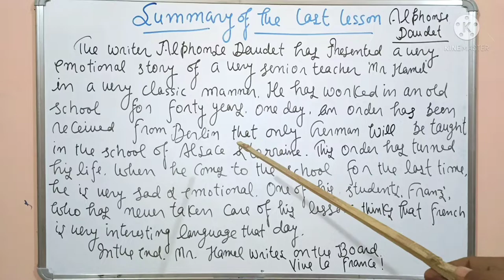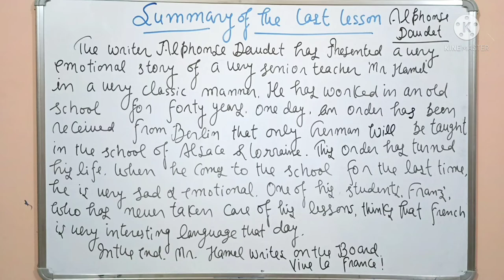Summary Thelastlesson Class@EnglishConnectionByKanchan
I have tried to give you the summary of the lesson.
the last lesson, the last lesson class 12
 last lesson
the last lesson flamingo
the last lesson summary in hindi
the last lesson question answers
the last lesson short Questions
the last lesson mcq
the last lesson write name